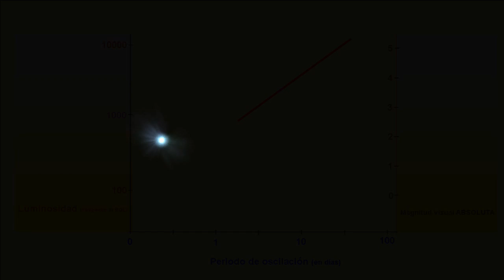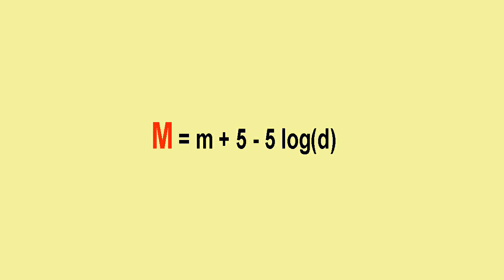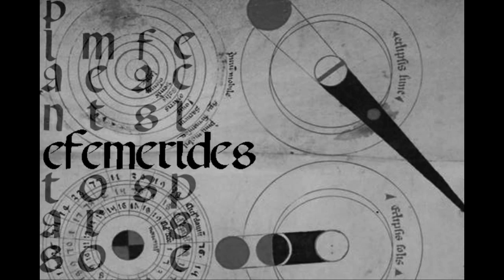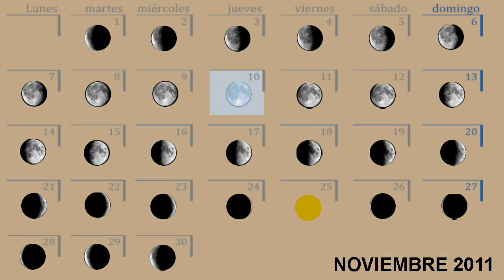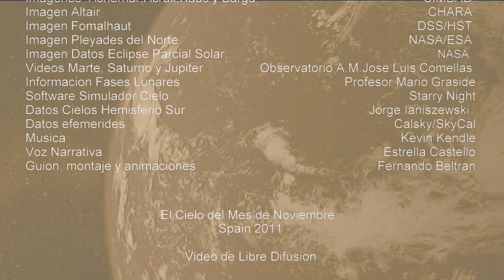EL CIELO DE NOVIEMBRE 2011 (HEMISFERIO SUR). NOVEMBER 2011 NIGHT SKY (SOUTHERN HEMISPHERE)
Efemérides astronómicas del mes de Noviembre de 2011 para el cielo del Hemisferio Sur. Una visión del cielo diferente para los que habitamos en el hemisferio terrestre opuesto, que nos hará comprender la esfericidad de nuestro planeta y nuestra posición sobre él.
Astronomical events of November 2011 for the Southern Hemisphere sky. A different vision of Sky for those who inhabit the land opposite hemisphere, which we will explain the roundness of our planet and our position on it.